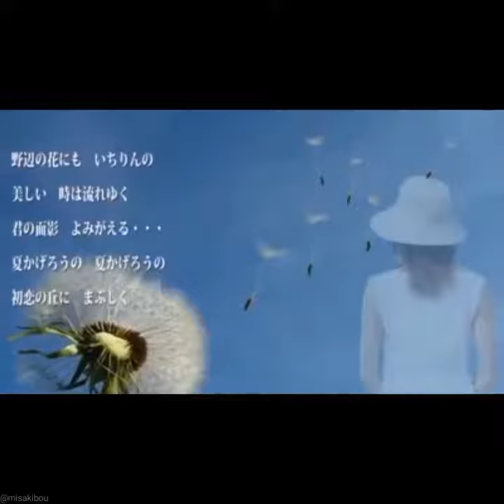夏のかげろう 平林由美子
【ショート動画】としてアップしましたが、60秒を少し越えていた為に…自動的に…こっちになってしまいました。試行錯誤中です💦